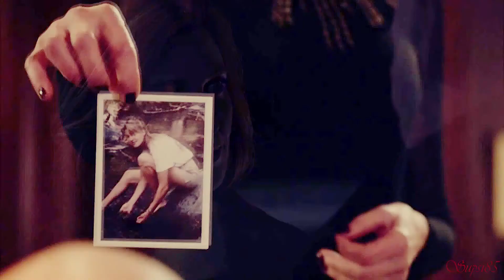Ann/Harris [Dallas] - "Help" [3x09]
Dallas is back, my life is back. 3x09 was so good and Judith Light absolutely killed me! Here's something quick to celebrate:D